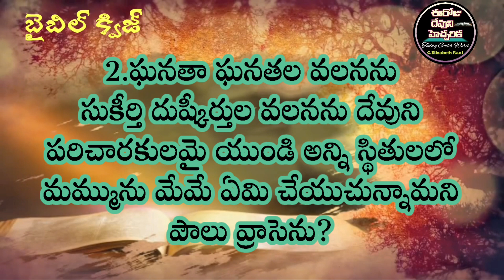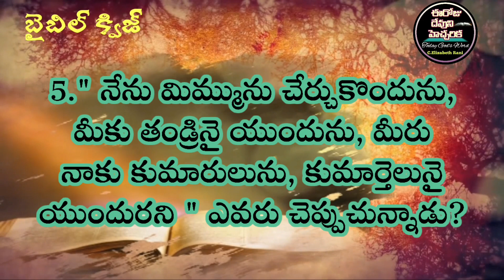✍️Bible Quiz in Telugu✍️IIకొరింథీయులకు వ్రాసిన పత్రిక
biblequizintelugu telugubiblequiz కొరింథీయులకువ్రాసినపత్రిక@ElizabethRaniChapala#bible quiz in telugu#telugu bible quiz#todays bible quiz#bible quiz today#ఈరోజుదేవునిహెచ్చరిక#ఈరోజు దేవుని వాక్యముఈరోజు దేవుని వాగ్ధానముeerojudevunihecharika telugu bible verse#verse for you#bible for you#todays promise/gods promise/almighty god/jesus grace channel/fear of god/believer of god/daniel johnson roy/bible verses/bible knowledge/daily bible quiz/bible blessings/bible questions/sharon ministries/bethel prayer house